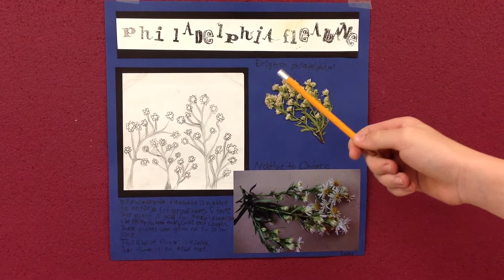Lisgar Meadow Brook & Osprey Marsh Field Guide